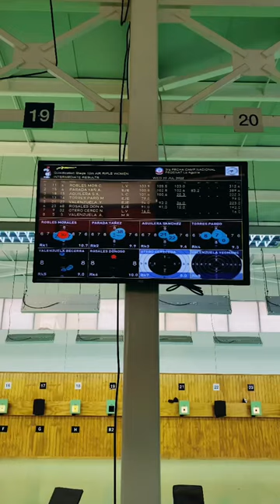H U S H 🔥🔫🤫